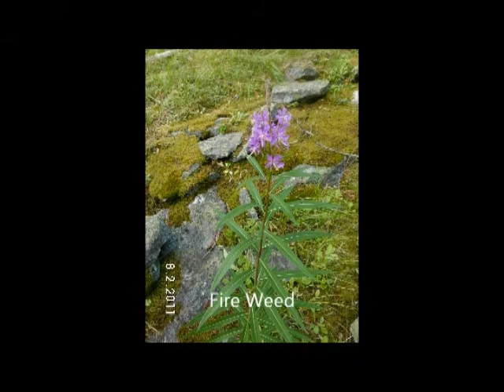Little Rock Creek Hike.mp4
This is a hike in the Bitterroot located in Montana up a fork of Rock Creek called Little Rock Creek.  Dallas Erickson lives in the Bitterroot and spends his spare time hiking the trails in the Bitterroot Valley area.  He shares his adventures with OTBPMaps so we can share them with you.